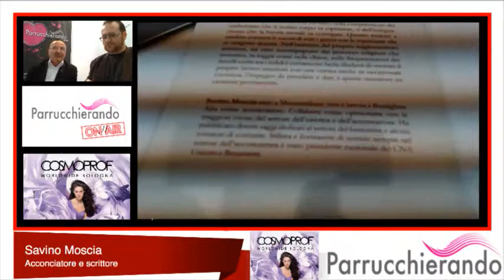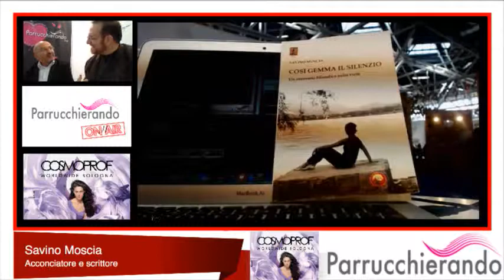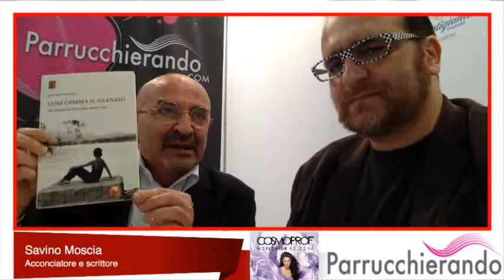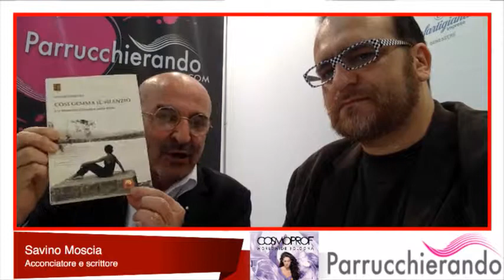Cosmoprof 2014 - Parrucchierando con Savino Moscia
Intervista a Savino Moscia